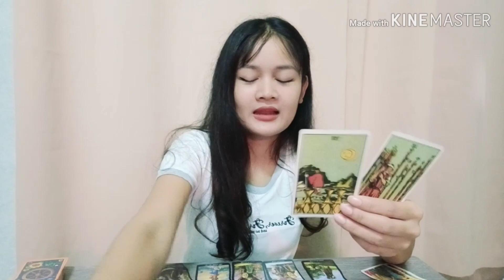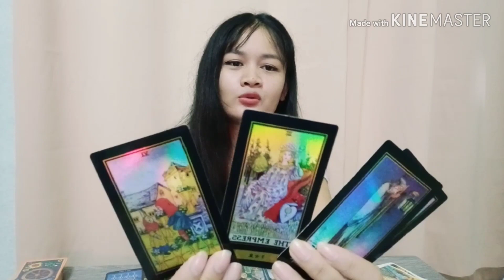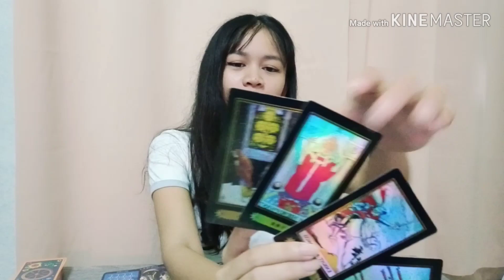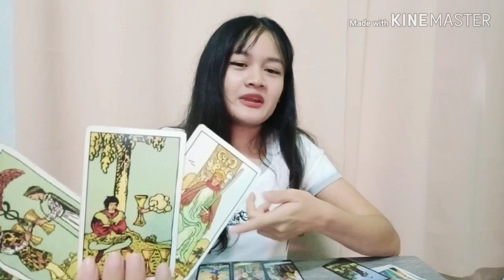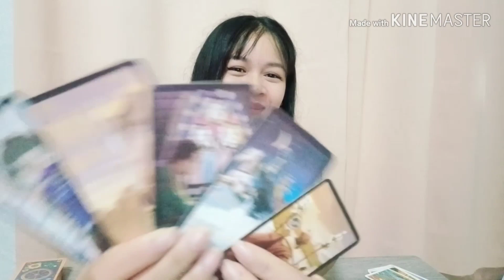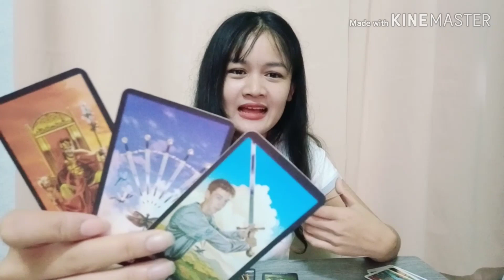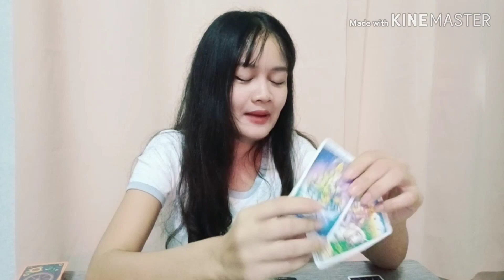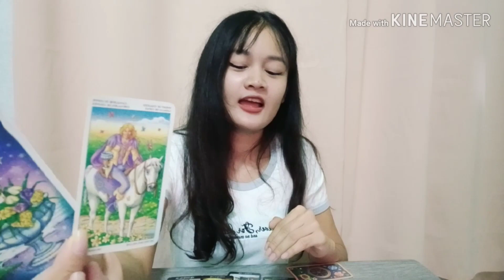ธาตุดิน💕มังกร พฤษภ กันย์💕คิดถึงสิ่งเก่าๆ☺คนโสดจ้า,บทที่4,19-31 สิงหาคม 62